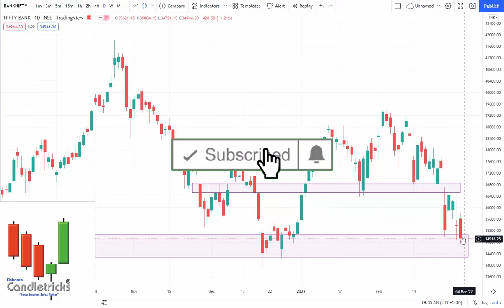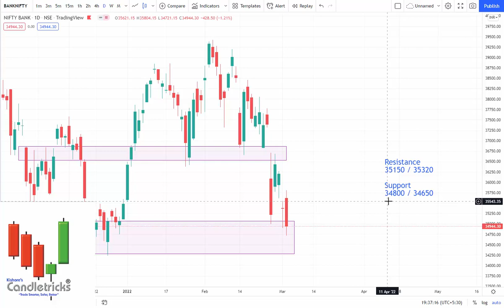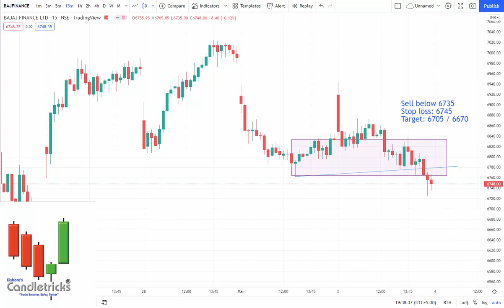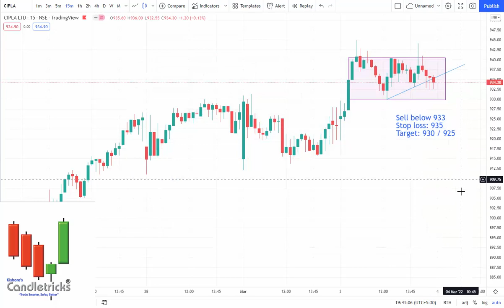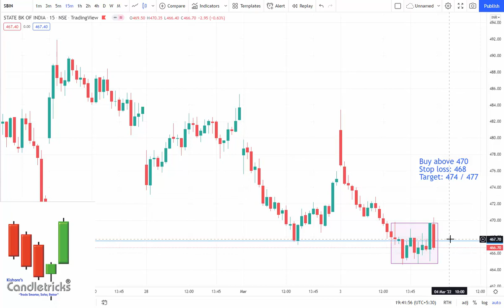Best 6 Stocks to Trade For Tomorrow 04-03-2022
Best 6 Stocks to Trade For Tomorrow
By Kishore

Top breakout stocks, top breakout stocks for swing trading,
top breakout stocks for swing trading For Tomorrow,
positive breakout stocks, positive breakout stocks for tomorrow,
positive breakout stocks for swing trading, Stock market,
Trading, Breakout, Breakout stocks for tomorrow, Breakout stocks today,
Positive stocks, Swing trade stocks, Positive stocks to buy, Stocks to buy,
Top Breakout share, Stock market, Breakout shares, Top stocks for trading,
Top stocks for beginners, Swing trading strategies, Price action,
Price action trading, Price action strategy, Price action swing trading,
Nifty, nifty50, Sensex,  Stock market for beginners,
swing trading for beginner, earn through stock market

trade advisor
best trading website india
top brokers
trading signals
currency market in india
equity portfolio
investment companies in india
best equity
forex trading wiki
fx market
nifty prediction
nifty call
mcx tips
commodity tips
share tips
stock tips
intraday calls
nifty tips
stock market tips
stock advice